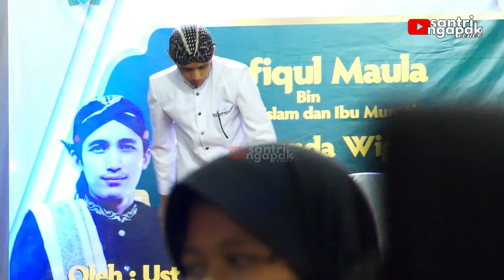GUS ULIN SANGAT MENGHARGAI SEORANG WANITA || Pengajian Terbaru 2023 Gus UlinNuha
Pengajian Terbaru Gus Ulin Nuha di Desa Sidamulih, Kecamatan Rawalo, Kabupaten Banyumas.

ulinnuha Sholawatan
Ulinnuha Ndalang
Gus Ulinnuha 2023
Pengajian Ulinnuha 2023
Ulinnuha Cilacap
Gus Ulin Terbaru
ceramah ulinnuha
Sidamulih
Rawalo
Banyumas